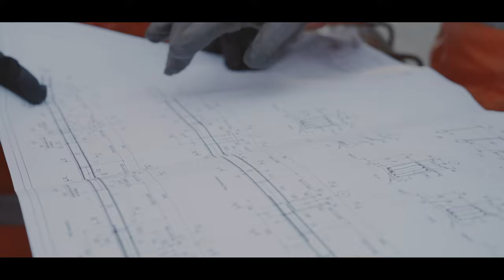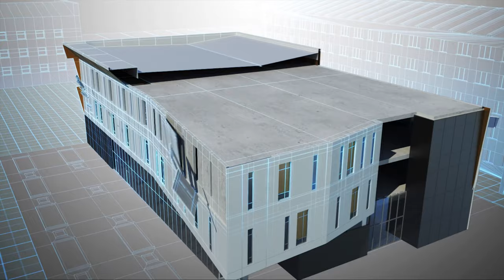Nurlan Balgimbayev Communication Development Centre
Nurlan Balgimbayev, a leading figure in public administration and economics, devoted all his knowledge and experience to the prosperity of the country. He started his career as a line employee of the oil industry, and thanks to his continuous professional development and high organizational qualities, reached significant heights in his career, including the position of the Prime Minister of Kazakhstan, where he worked with high responsibility. On November 23, the Nurlan Balgimbayev Center of Development and Communications was opened in Atyrau at the Utebayev Atyrau Oil and Gas University. The educational center has modern design. It is equipped with the latest technological innovations, information resources and is aimed at practical training of the oil and gas industry students. A virtual library, language and reading rooms were created for the students. Students of Atyrau University will be able to practice virtual underwater welding of pipelines and other operations. The center is the most technologically advanced education facility of the region.